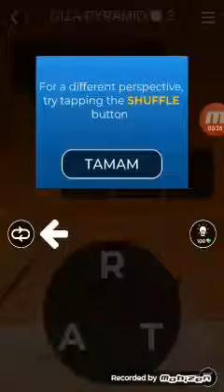Words of Wonders Giza pyramid Voyage 2-4